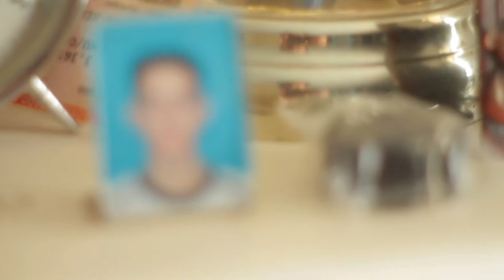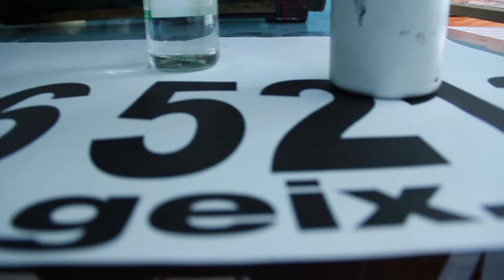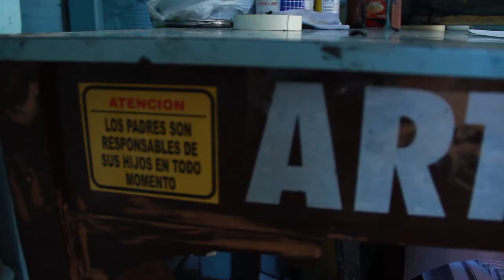Doña Aramita y Carlos Andrés [El Naranjal]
En el teaser de este proyecto llamado El Naranjal, antes que desaparezca, aquí el enlace para verlo el "frame destacado" que tiene en youtube, es la imagen de una casa con balcón azul, donde hay una señora contemplando el barrio.

La señora es María Aramita Jaramillo, y la casa es la de Carlos Andrés (y su familia).

La primera vez que los visitamos, doña Aramita les abrió las puertas de su hogar a 4 desconocidos, y con orgullo nos mostró toda la casa y nos presentó a Carlos Andrés, y claro, nos habló de sus muñecas y de su querido barrio Naranjal.

La segunda vez  Carlos Andrés no vió caminando por el barrio, y nos dijo que la mamá estaba esperado las fotos de Messi (el perro amarillo pequeñito que no se deja agarrar, por eso lo bautizaron Messi), y aprovechamos para volverla a saludar, y mostrarle el trailer del proyecto que le habíamos contado.

No se quieren ir, pero algún día les tocará empacar. No necesitan vender, pero tienen esperanzas que les paguen lo justo por unos metros cuadrados llenos de historias.

*Música por:
Galdson, old times. Marden pio, old times. Rezonanz, old times. Todas bajadas de

Edición: Jorge Escobar y Juan David Escobar
Cámara: Daniel Quintero.
Entrevista: Felipe Barrientos, Juan Pablo Quintero y Juan David Escobar.